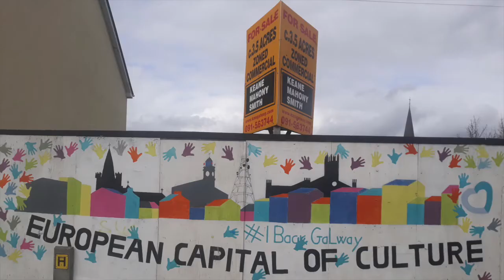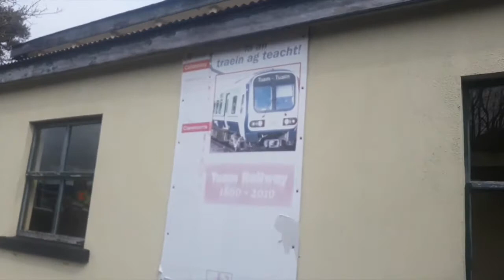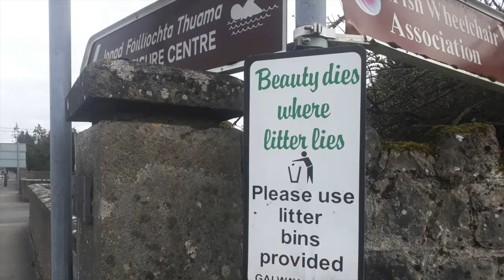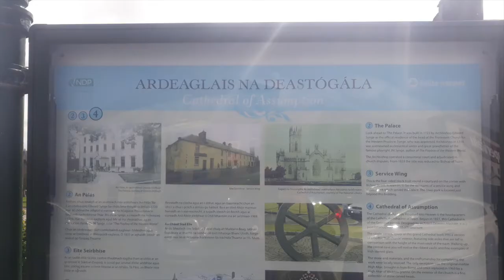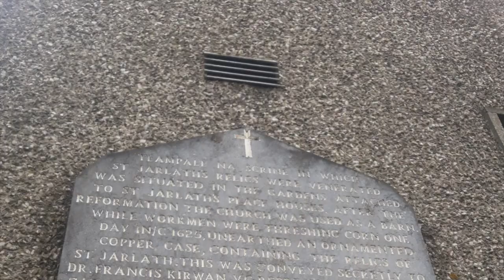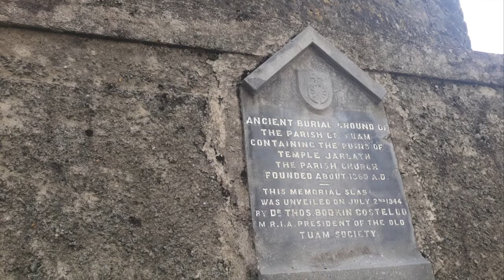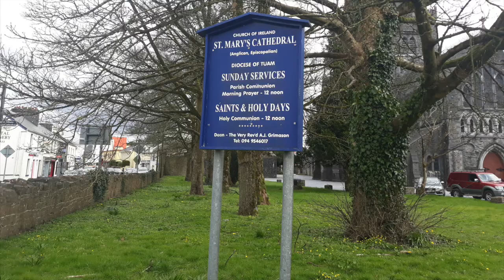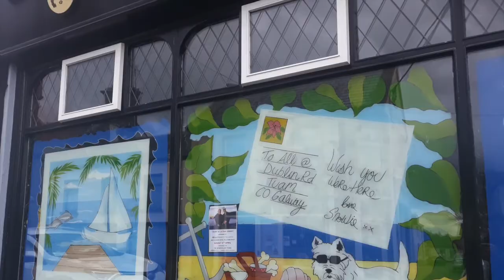A visit to Tuam, Co. Galway in 2018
A slideshow of photos I took during my first visit to Tuam in County Galway on Monday 9th April 2018.

Tuam  (Irish: Tuaim) is a town in the north of County Galway. It is situated approximately 35 km (22 mi) north of Galway city. It is the second largest urban centre in Galway after Galway City and had a population of 8,767 in the 2016 Census.
Human existence in the area dates to the Bronze Age while the historic period dates from the 6th century. The town became increasingly important in the 11th and 12th centuries in political and religious aspects of Ireland. The market-based layout of the town and square indicates the importance of commerce. Tuam is a Cathedral town having both a Roman Catholic and Church of Ireland Cathedrals.

The High Cross of Tuam was erected in 1152 possibly to commemorate the appointment of the first Archbishop of Tuam, Archbishop Áed Ua hOissín. An inscription at the base calls for "A prayer for O'hOisín; for the Abbot; by whom it was made". It is reputed to have been the tallest of the High Crosses of Ireland, but its artistry is scarred by the absence of the top portion of the main shaft. The sandstone Cross was originally erected in proximity to the earliest Cathedral erected in the town, a part of which still remains and is incorporated into St Mary's Cathedral (12th-century red sandstone chancel arch in Irish Romanesque architecture, which is a National monument). The original High Cross or Market cross may have been erected close to what is now the Market Square and High Street. The High Cross was moved from the Square in 1992 and is now inside St. Mary's Church of Ireland Cathedral.

The Roman Catholic Cathedral of the Assumption in Tuam was built between 1827 and 1837. Tuam is home to one of the four Archbishops in Ireland.

The Church of Ireland St. Mary's Cathedral in Tuam was built between1861 and 1878, incorporating a 12th-century arch and sanctuary, and a 14th-century chancel.

Tuam is at the junction of the M17/N17 Galway-Sligo road and N83 Galway-Ballyhaunis road. Tuam was bypassed in September 2017 by the N17 dual carriageway and the M17/M18 motorway begins southwest of Tuam.

Tuam is on the disused Athenry-Sligo section of the Western Rail Corridor. Tuam railway station opened on 27 September 1860, closed to passenger traffic on 5 April 1976 and finally closed altogether on 18 December 1978. West on Track hope to have the railway line reopened.

Tuam is served by Bus Eireann, Go Bus and Burkes Bus.

Tuam is the location of several second level educational institutions, St. Jarlath's College, Archbishop McHale College, Presentation College Currylea and St Bridget's Secondary School. St Patrick's College (formerly Tuam Christian Brothers School), was amalgamated with St Jarlath's College in June 2009. There are five main primary schools: the Mercy Convent and the Presentation Convent, St Patrick's Primary School, the Educate Together National School and Gaelscoil Iarfhlatha, an Irish language primary school (bunscoil lán Ghaeilge).

Tuam had a sugar factory from the 1930's until its closure in 1987.

The Tuam Herald newspaper was founded in 1837 by Richard Kelly.

Tuam Golf Club was established in 1904.

The town has a strong Gaelic Athletic Association tradition: Tuam Stars, founded in 1888, is the local Gaelic football team, and are one of Galway's most successful clubs. From 1953 to 1960, Tuam Stars were the dominant force in the Galway County Championship winning seven titles in a row, with players such as Seán Purcell and Frank Stockwell playing at the time. St. Jarlath's College, Tuam has won the Hogan Cup (national championship for secondary schools) a record 12 times since the competition began in 1946. The parish has a second Gaelic football club, Cortoon Shamrocks, founded in 1888.

Tuam Stadium St Jarlath's Park was officially opened on 21 May 1950 by the Archbishop of Tuam, Rev. Dr. Walsh. It became "the home of Galway football" and has a long history and tradition, having hosted many important matches including Connacht Senior Football Finals.

The Sawdoctors Band come from Tuam.